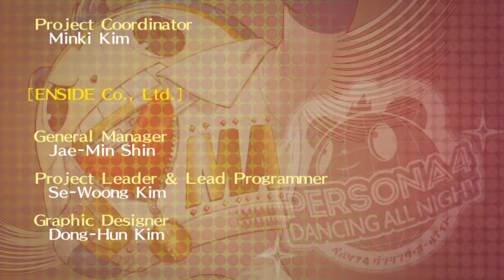Persona 4: Dancing All Night